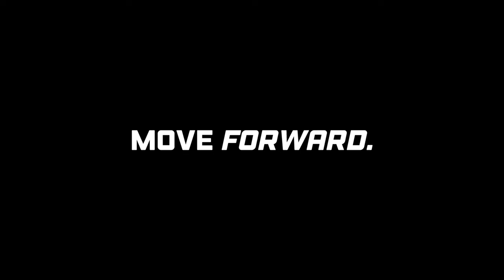PREVIEW: Move Forward Episode 2 ft Winnie Yee-Lakhani of Smoke Queen BBQ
Coming soon... a film about how Winnie Yee-Lakhani, overcame doubt and the obstacles of the pandemic and learned how to Moveforward, coming out stronger and finding her passion.